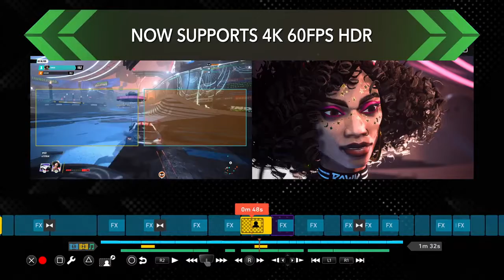Share Factory Studio - PS5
Share Factory Studio for the PS5